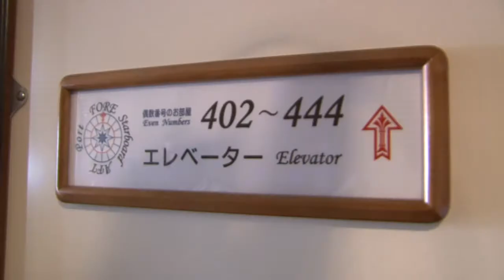ต้อนรับเรือ